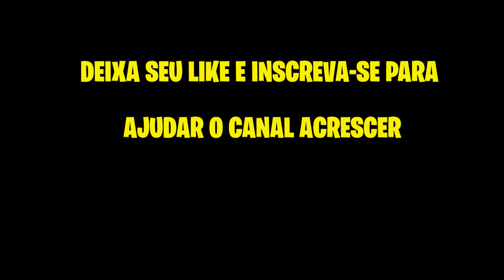RASGANDO A BR153 DE TITAN 160 GOIÂNIA